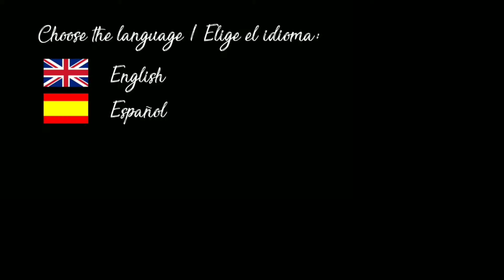Nick's Night Out Gameplay Walkthrough part 1